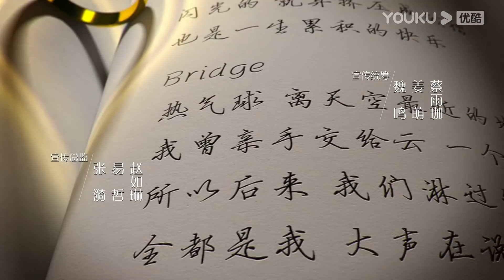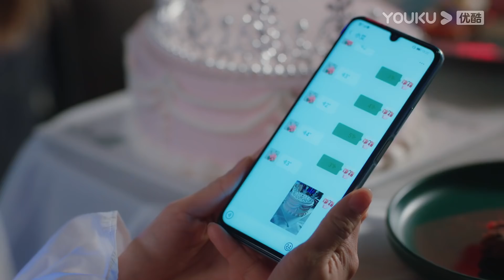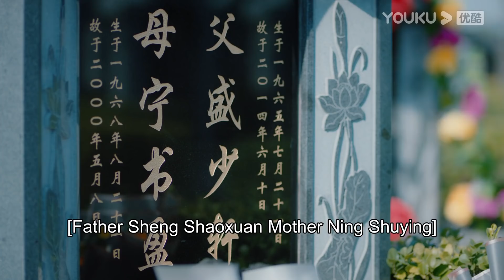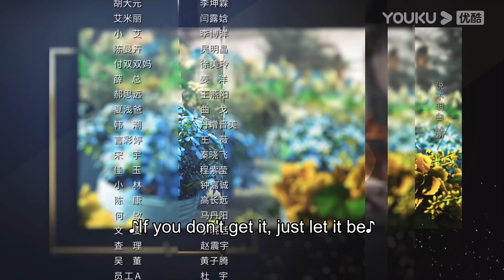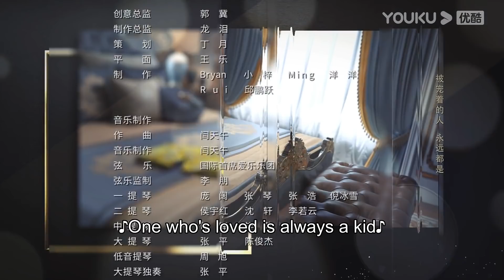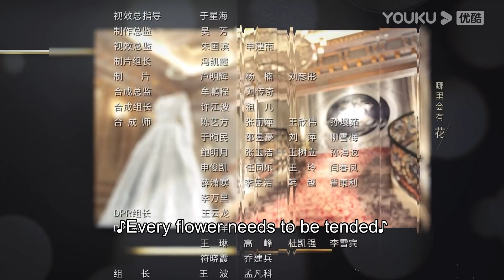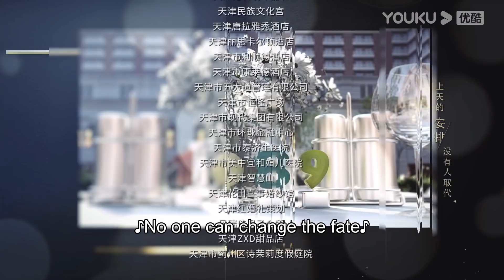[My Bargain Queen] EP31 | My Boss also My Perfect Fake Boyfriend | Lin Gengxin/Wu Jinyan | YOUKU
Joining YOUKU English Channel members NOW🔥：
[My Bargain Queen 我的砍价女王] Three years ago, Xia Qian was suddenly abandoned by her fiance, He Zhijuan during her engagement party. Feeling down, she clashes with the boss of Chang Sheng hotel, Sheng Zhening. During their argument, Xia Qian realizes her strong observational and analytical skills, and decides to set on the path to become a haggler. After Xia Qian set up her own company, she often has business dealings with Sheng Zhening. During their interactions, Sheng Zhening grows to admire Xia Qian as a worthy opponent. Xia Qian's opinion toward Sheng Zhening also changes, and her company also started to grow bigger with Sheng Zhening's help. At this time, Sheng Zhening fell into the trap set by his fellow business partners, and was evicted out of Chang Sheng Hotel. He Zhijuan also reappears in Xia Qian's life, and his new fiancee turns out to be Sheng Zhening's younger sister. Xia Qian and Sheng Zhening encouraged and helped each other through their problems in both realtionship and work. Eventually, Xia Qian helps Sheng Zhening take back his hotel, and Xia Qian also decides to forgive He Zhijuan.

★Starring: Lin Gengxin/Wu Jinyan/Nicholas Wu/Wang Herun/Ma Sichao/Song Yixing/Chen Xijun/Ai Xiaoqi/Jia Yi/Tian Miao/Li Kunlin/Yan Luhan/Li Boyang/Wu Mingjing/Xu Meiling
★40 Episodes